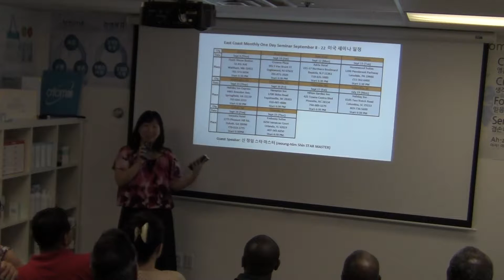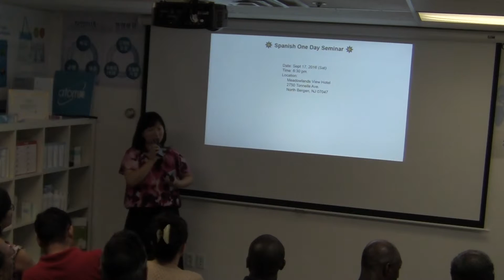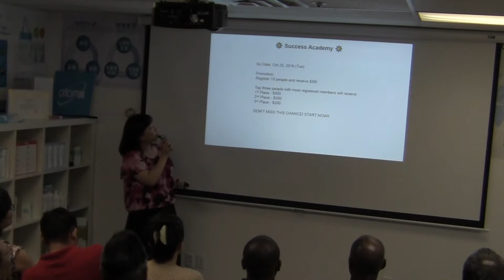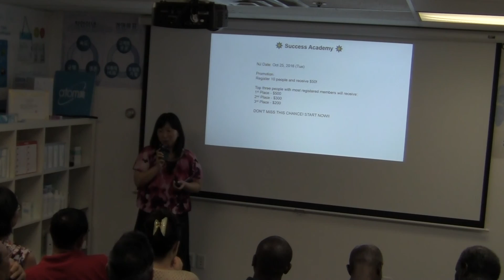20160901 NJBC Thur Eng Seminar6 - Emily Lim DM - Announcements